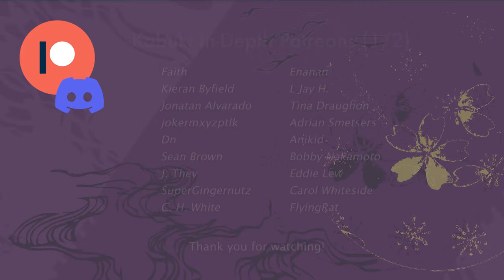A Quick Guide to Kabuki Acting Houses・Part 1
In this two-part video, we take a look at the many acting houses or yagō in the kabuki world.

And if you want to learn more about anything kabuki-related, always check out first the